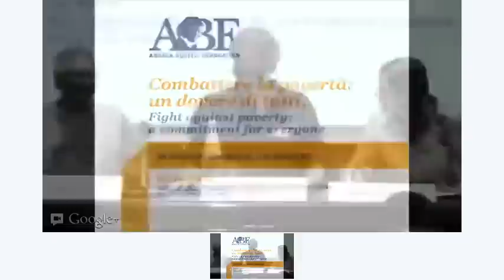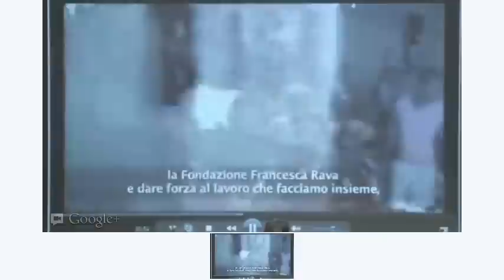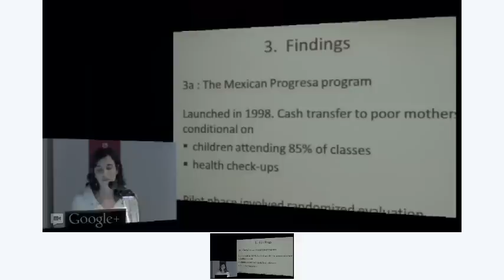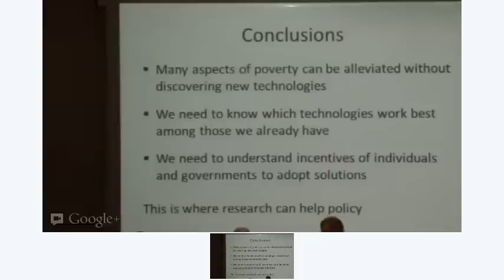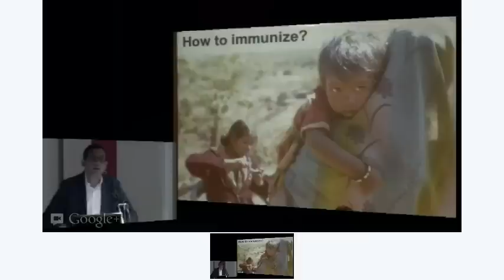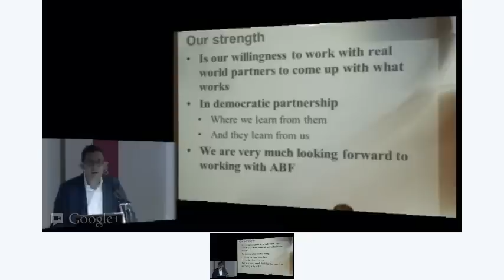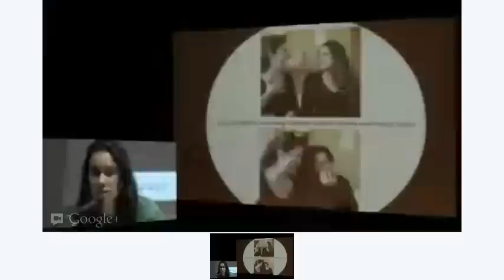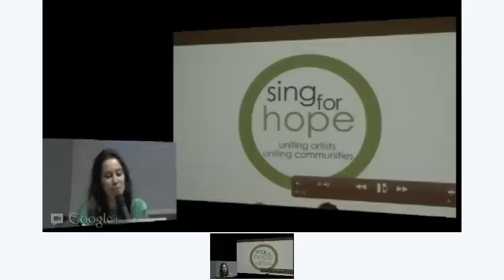Andrea Bocelli Foundation, fight against poverty: a commitment for everyone